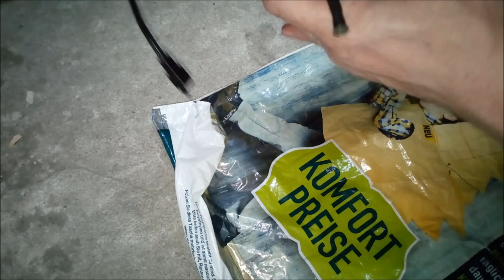Mist wahr doch nix Teil 2